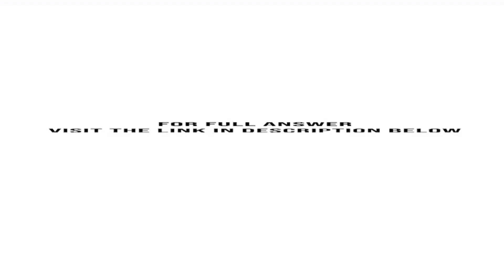A 9.780 g gaseous mixture contains ethane C2H6 and propane C3H8 Complete combustion to form carbo...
A 9.780-g gaseous mixture contains ethane (C2H6) and propane (C3H8). Complete combustion to form carbon dioxide and water requires 1.120 moles of oxygen gas. Calculate the mass percent of ethane in the original mixture.